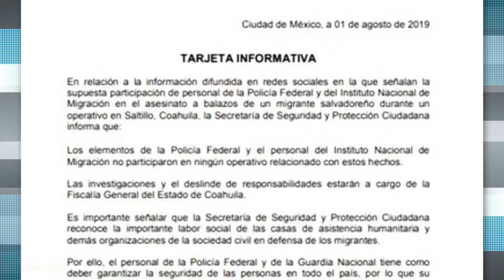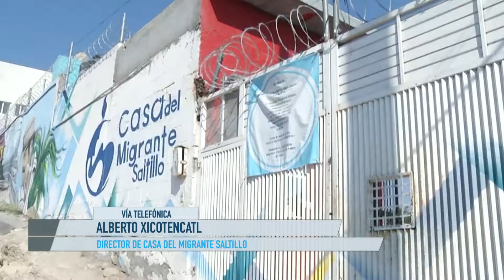Fiscalía de Coahuila cambia versión sobre asesinato de salvadoreño, acusa la Casa del Migrante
Las autoridades han cambiado las versiones sobre el homicidio de un migrante en Saltillo por parte de la Fiscalía General de Justicia de Coahuila, aseguró Alberto Xicoténcatl, en entrevista con Alejandro Cacho.